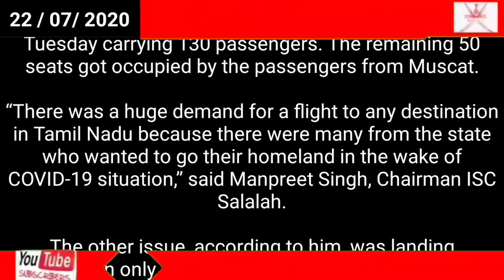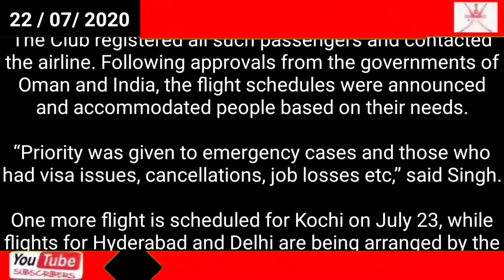Oman news today // First repatriation charter for Madurai takes off from Salalah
First repatriation charter for Madurai takes off from Salalah